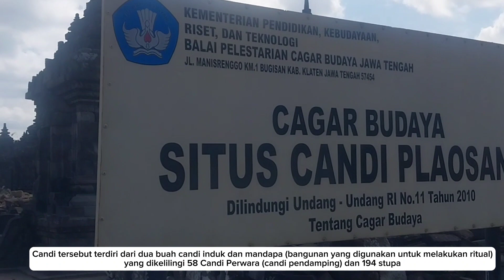SITUS CANDI PLAOSAN, WISATA SEJARAH dan BUDAYA. Desa Bugisan, Kec. Prambanan. Jawa Tengah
Tidak hanya Prambanan yang menjadi pesona sejarah Kabupaten Klaten, Jawa Tengah, Candi Plaosan salah satunya yang dapat dijadikan referensi berlibur khususnya bagi anda para pecinta Budaya dan Sejarah. Candi Plaosan terletak di Desa Bugisan, Kecamatan Prambanan, Kabupaten Klaten, Jawa Tengah didirikan pada masa Rakai Panangkaran, seorang Raja yang juga mendirikan Candi Borobudur dan Candi Sewu yang berlatar belakang agama Buddha.

Tidak hanya Prambanan yang menjadi pesona sejarah Kabupaten Klaten, Jawa Tengah, Candi Plaosan salah satunya yang dapat dijadikan referensi berlibur khususnya bagi anda para pecinta Budaya dan Sejarah. Candi Plaosan terletak di Desa Bugisan, Kecamatan Prambanan, Kabupaten Klaten, Jawa Tengah didirikan pada masa Rakai Panangkaran, seorang Raja yang juga mendirikan Candi Borobudur dan Candi Sewu yang berlatar belakang agama Buddha. Candi tersebut terdiri dari dua buah candi induk dan mandapa (bangunan yang digunakan untuk melakukan ritual) yang dikelilingi 58 Candi Perwara (candi pendamping) dan 194 stupa. Pada beberapa Candi Perwara dijumpai tulisan-tulisan pendek yang memberikan indikasi bahwa bangunan tersebut merupakan sumbangan dari bawahan raja sebagai wujud loyalitas.

Menurut sejarahnya, pada zaman kerajaan dulu, seorang Raja bernama Pikatan memberikan sebuah persembahan kepada Pramuda Wardhani sebagai tanda cinta. Raja Pikatan dan Wardhani memiliki perbedaan latar belakang kepercayaan, Hindu dan Buddha. Candi Plaosan merupakan persembahan cinta Raja Pikatan kepada Wardhani yang memiliki unsur campuran dua agama yaitu Hindu dan Buddha. Oleh sebab itulah maka Candi Plaosan melambangkan keharmonisan antara dua agama yang berbeda.

Yang menarik dari Candi Plaosan ini adalah parit berukuran 440m x 270m yang mengelilingi kompleks candi beserta beberapa temuan lepas berupa ribuan fragmen gerabah dan beberapa keramik asing di dalamnya. Kemungkinan besar, parit tersebut dahulu dimanfaatkan untuk menurunkan air tanah di Kompleks candi agar tanahnya menjadi padat. Konon, kerajaan zaman dahulu menganggap bahwa unsur air, gunung, dan sawah merupakan sesuatu yang suci, oleh sebab itu, candi diibaratkan sebagai gunung tempat para dewa bersemayam yang dikelilingi samudera.

Perhatian pemerintah terhadap kompleks Candi Plaosan diberikan diantaranya melalui pemugaran, meliputi Candi Induk Utara, Stupa dan Candi Perwara, Candi Patok, Arca-arca Dwarapala, Gapura, serta Mandapa.

Sumber : DISPORAPAR JATENG
Dinas Kepemudaan, Olahraga dan Pariwisata. Pemerintah Provinsi Jawa Tengah.
disporapar.jatengprov.go.id